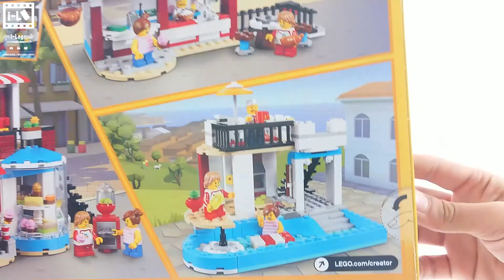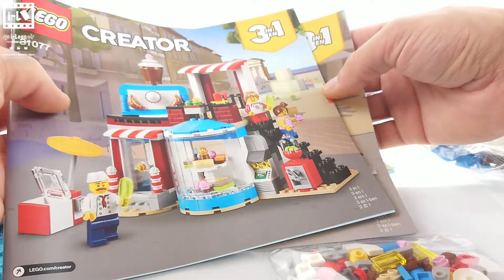Unboxing LEGO CREATOR 31077 Building LEGO Set ASMR No Talking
Amazon LEGO Shop ⬇️

Do you want to use DX Racer?

and...

Link to Bay on Amazon.de
⬇️ LEGO JURASSIC WORLD ⬇️

Partner Amazon.de
⬇️ Sets unter 30€ ⬇️

➡️ LEGO Neuheiten  ⬇️

🖐️ Hi on 😲 i-Lego Unboxing Movie MOC In in this Episode I´m shows
You The (LEGO Set, Movie MOC) Enjoy and Please Write in the comment what You Liked and what could be changed. I appreciate it very much any comment can help to enlarge the channel.

All languages ​​allowed for commenting. I apologize for the wrong translation on behalf of the google translator.

➡️ Every Wednesday and Sunday ⬅️

for more like this and other with LEGO topics
and HIT this 🛎 Bell and 💬 shere with friends

😀 Thank you very very MUCH for 📺 watching too
The Next One on i-Lego 😀
i-Lego
UMBOXING / MOVIE / MOC

🎼 Music from The YouTube Library or iMovie Library 🎼